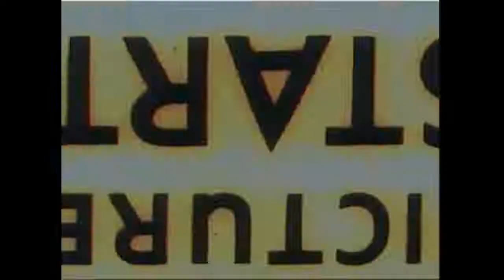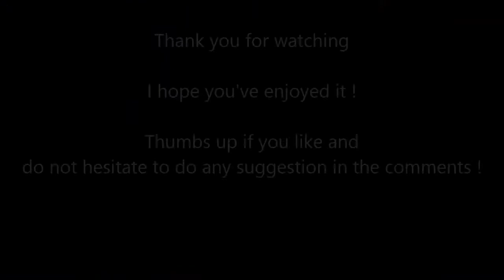Air mélancolique (avec des trains)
* Footage
Scenes on Pennsylvania Railroad - Unknown (?)
Countdown Leader - Technicolor Corp. (1960)
Honeymoon Trip - Unkown (June 1941)